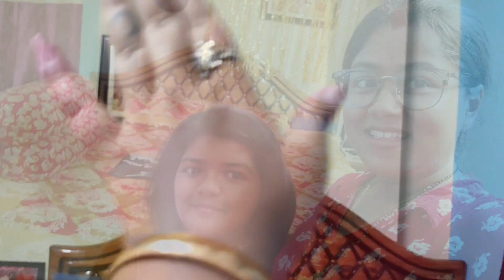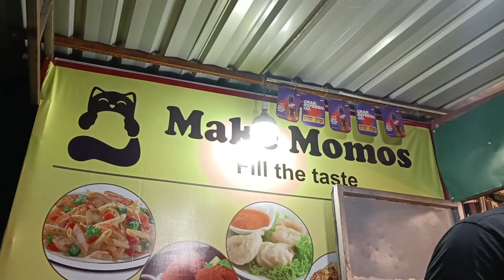Birthday Bash 2k23 || Dipmunvlogs || Memorable Day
Its Dipankar Birthday Vlog.Please Watch And spread Some Love